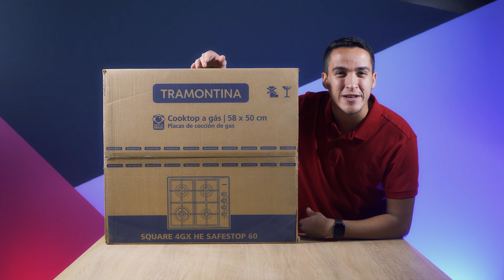Cooktop a Gás Square: beleza, funcionalidade e SEGURANÇA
Venha comemorar sua casa nova com a gente! Hoje queremos falar sobre o Cooktop a Gás Square Acendimento Automático Super Inox, que é um queridinho e tanto por aqui.

Resistência e durabilidade são palavras chaves para falar deste queridinho. Sua mesa fabricada em aço inox e seus trempes em ferro fundido garantem isso.

A funcionalidade fica por conta de sua potência resultante de 4 queimadores de altíssima qualidade. E, a segurança, que não pode faltar, é altíssima devido a seu sistema Safestop, que funciona interrompendo o gás caso a chama se apague ou não se acenda.

Vale muito a pena conhecer cada detalhe desse queridinho e o Lucas veio te apresentar tudo. Confira!

🎥 Ordem de reprodução

0:00 - Introdução
0:26 - Unboxing do produto
1:48 - Apresentação do Cooktop a Gás Square Acendimento Automático Super Inox - Tramontina
4:20 - Instalação do seu cooktop

Assista aos vídeos abaixo e veja outras dicas de eletrodomésticos para sua cozinha:

Ficou com alguma dúvida, fique à vontade para mandar uma pergunta nos comentários ou em um de nossos canais!

Ahhh! Só pra constar, somos humanos! Por trás de todo nosso atendimento, tem sempre um pessoa pronta para te dar toda atenção e carinho.

Viva sua casa, nossa casa, Liven!